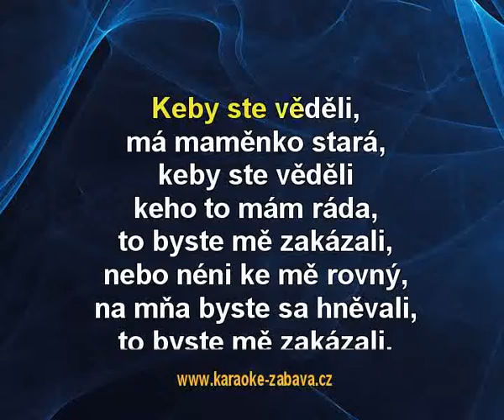Keby ste veděli - Žadovjáci Karaoke tip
Karaoke ukázka ke skladbě Keby ste veděli, interpret: Žadovjáci. Zakoupíš na (na karaoke DVD), (online) a (online).